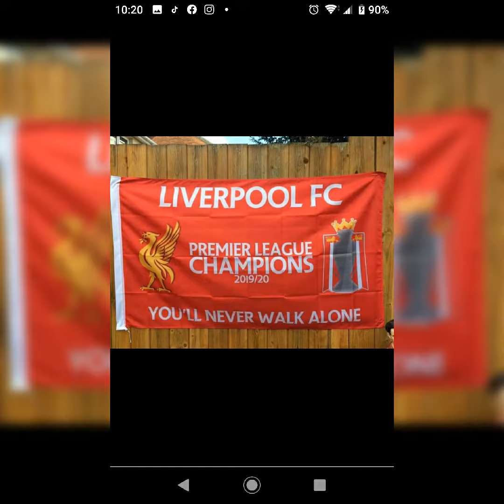Yeooooo we done it were champions we've won the cups happy days